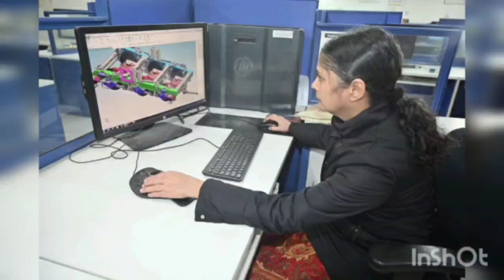अंतर्राष्ट्रीय महिला दिवस के अवसर पर कर्मठ कर्तव्यनिष्ठ नारी शक्ति को बनारस रेल इंजन कारखाना का नमन!